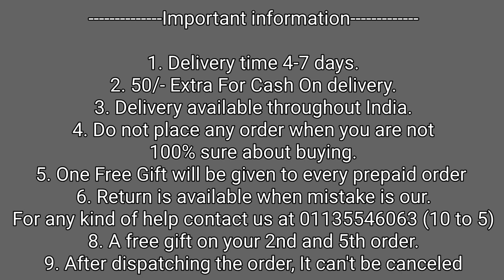Moto Edge 40 Armor Back Cover | Moto Edge 40 Stylish Back Cover Rugged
50/- extra for cash on delivery

1. Delivery time 4-7 days (maximum)
2. No extra delivery charges
3. Delivery available throughout the India
4. Do not place any order when you are not 100% sure about buying
5. Return policy is available only when we mistakenly sent you the wrong item. A video will be required for return to be accepted.
6. You will get a mail of your tracking id if you have placed the order from the website.
8. We give guarantee on all of our products
9. A mobile speaker Grill Steaker is free with every prepaid order.

Bhupender & Tarun